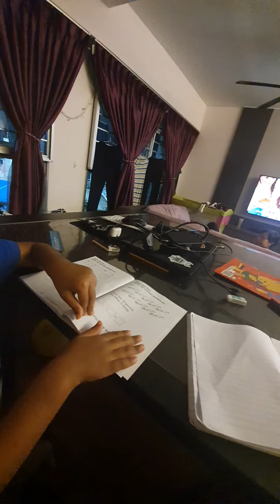Preparing Zefre for P1 Maths!